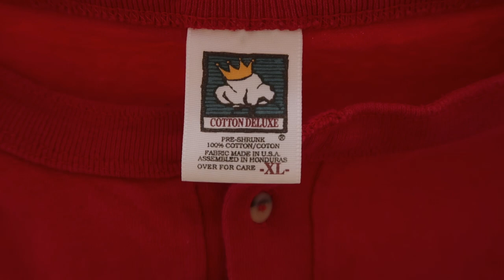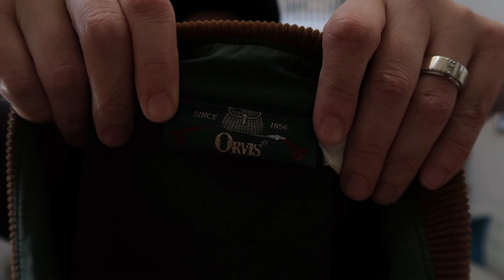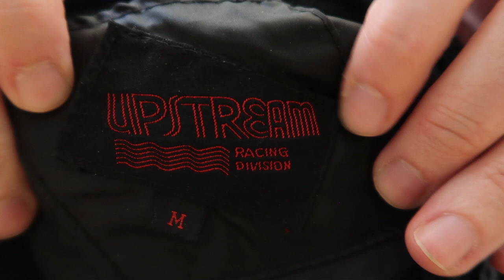Creepy Or Cute?! Thrift With Us Ep 61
Why would Vikki bring this evil into the house?!

Early bird in-person tickets will be offered at last year's price of $345 for the entire month of July after which they will increase to $395.

Amazon storefront with products we use (commissions earned):

Vikki's eBay store:

Katy's eBay store, A Boutique For Him:

Katy's Etsy shop, A Boutique For Him:

Vikki's Etsy shop, LVPinkPeacock: